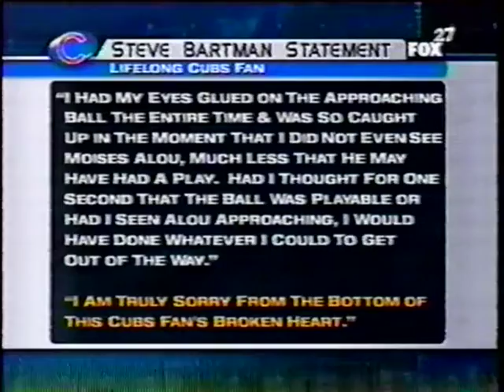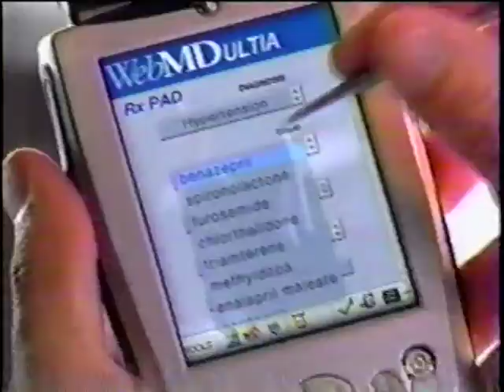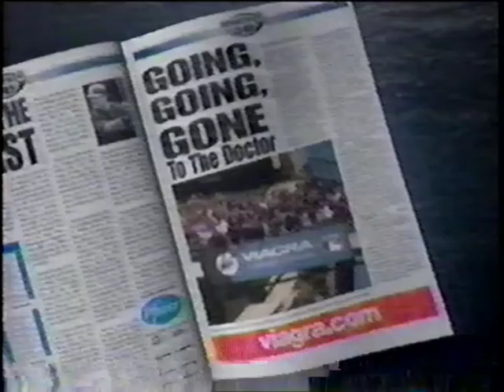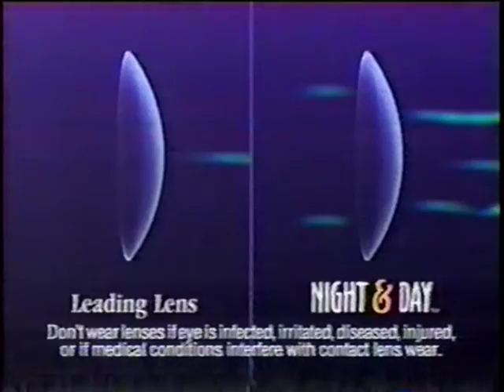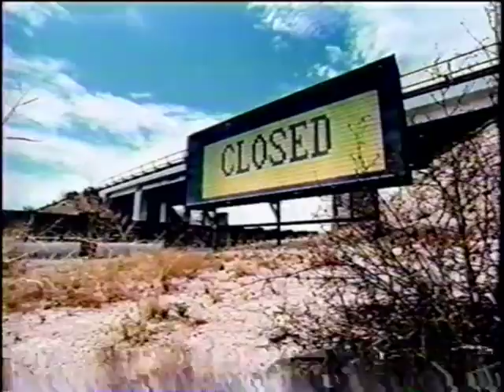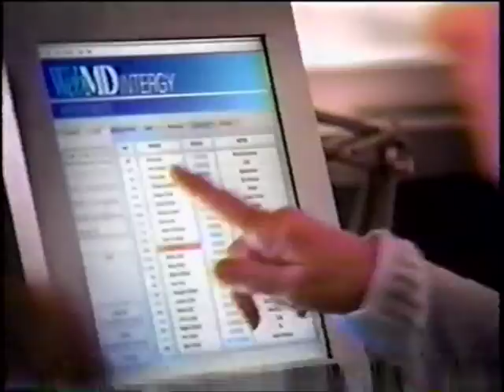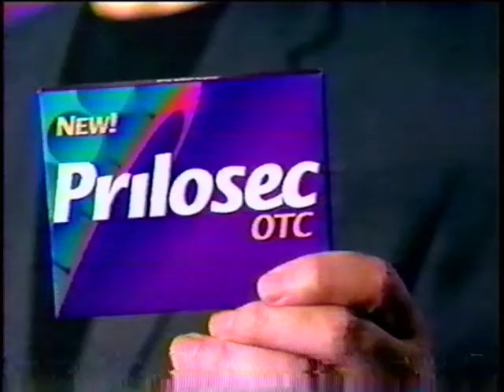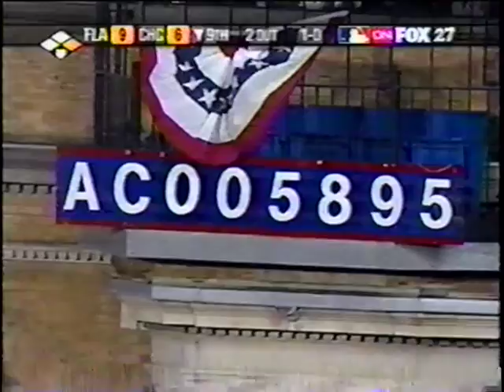2003 NLCS Game 7 Florida Marlins @ Chicago Cubs - Oct 15, 2003 - Troy O'Leary, Joe Borowski, Sosa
Kerry Lee Wood, the face of the franchise along Sammy Sosa, has a dreadful outing at the absolute worst time as the Marlins smoke Kid BB, for 7 runs in 5 2/3 innings in the decisive game of NLCS. After a pitiful top of first inning that see the Marlins Miggy Cabrera hit a three-run bomb, The Beloved actually score the next five runs that is highlighted by a two-run homer from Wood, (Watch it at 36:52) but alas the lead is short-lived and the Marlins go on to the 9-6 win. Troy O'Leary scores the Cubs final run of the Cubs season with a pinch-hit homer at 2:07:51. Our hero Joe Borowski pitches the final 1 1/3 innings to close out his fantastic 2003 season.